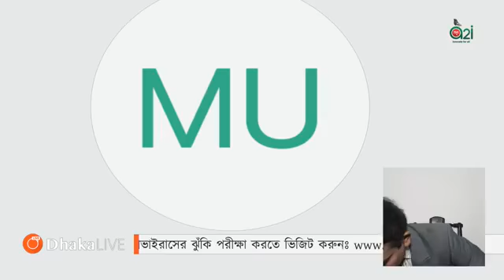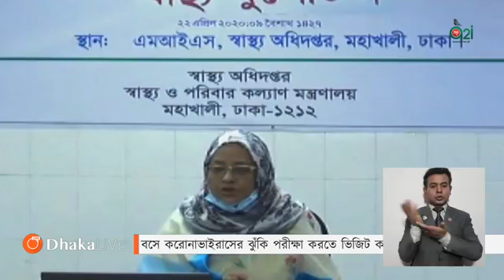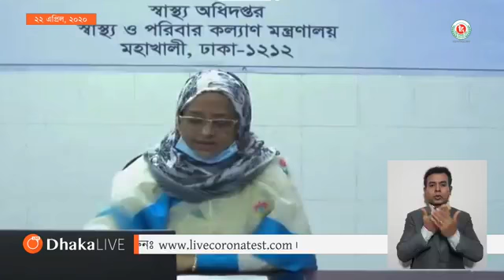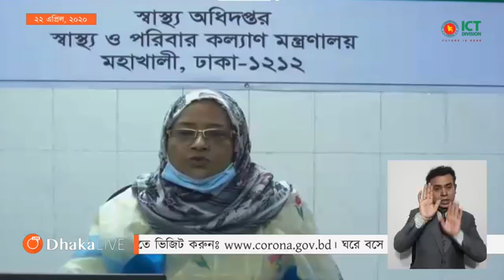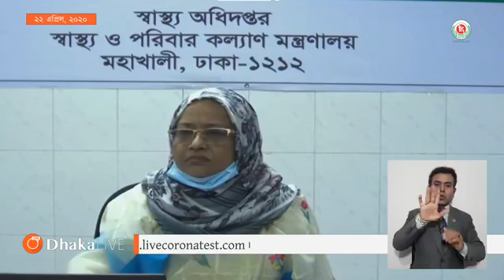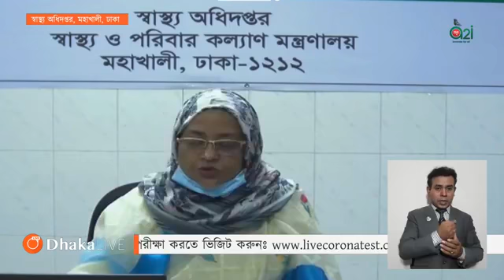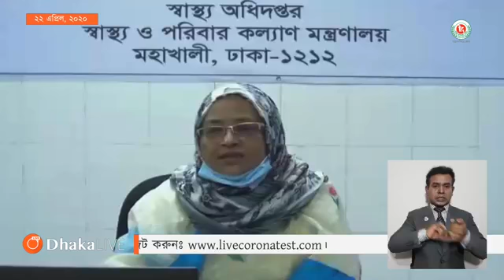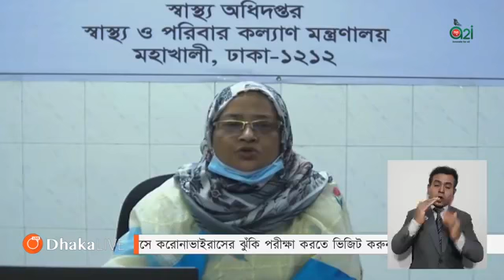22 April 2020 |corona virus Update Bangladesh বাংলাদেশের করোনার খবর Health Bulletin| IEDCR | microbe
করোনাভাইরাস (COVID-19) এর সর্বশেষ পরিস্থিতি নিয়ে স্বাস্থ্য অধিদপ্তর, মহাখালী, ঢাকা থেকে সরাসরি অনলাইন ব্রিফিং।

22 April 2020 |corona virus Update Bangladesh বাংলাদেশের করোনার খবর Health Bulletin| IEDCR | microbesbd

coronavirus bangladesh update khobor,
coronavirus bangladesh update news,
coronavirus bangladesh update,
coronavirus bangla news update bangladesh,
coronavirus ar update in bangladesh,
coronavirus er update bangladesh,
coronavirus list update bangladesh,
coronavirus in bangladesh new update live